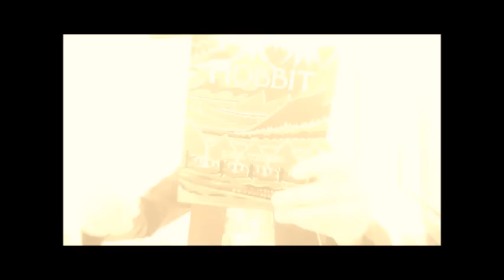Rei dos Bruxos de Angmar (Senhor dos Nazgûl e Senhor de Morgul) | TT 64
O reinado de terror e a história do Rei dos Bruxos, Senhor dos Nazgûl; o Reino de Angmar e as guerras contra os Dúnedain; a Batalha de Fornost. A Profecia de Glorfindel e a destruição do Senhor de Morgul. As Lâminas do Ponente.